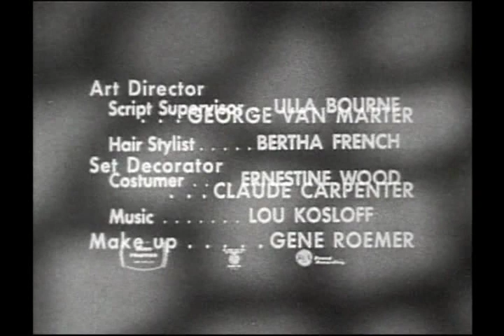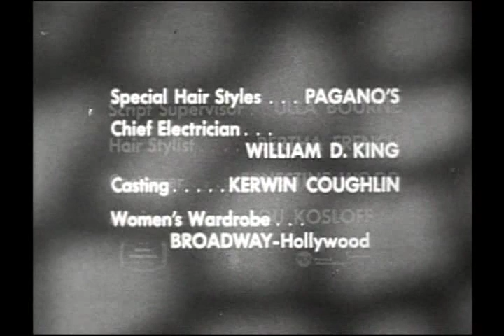Sidney Miller on The Bob Cummings Show - Part 2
Part 2 of Sidney Miller as Roscoe Dewitt in "Bob Judges a Beauty Contest."  Love his impression of Peter Lawford!!!